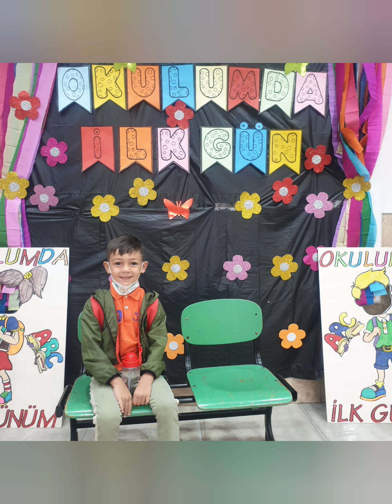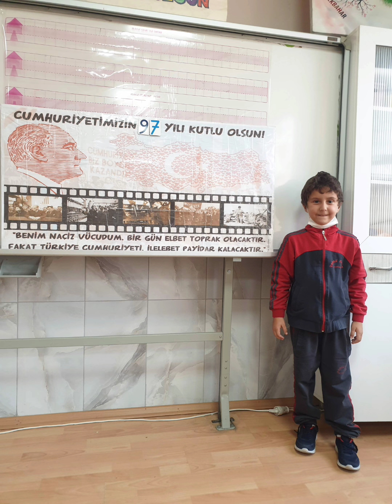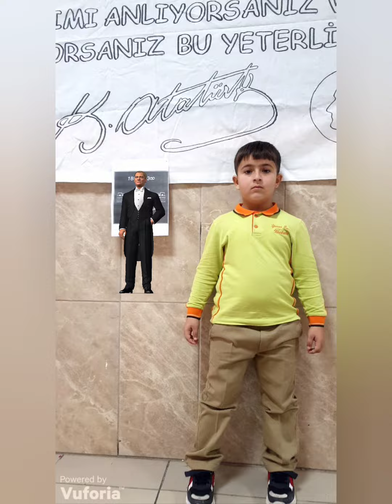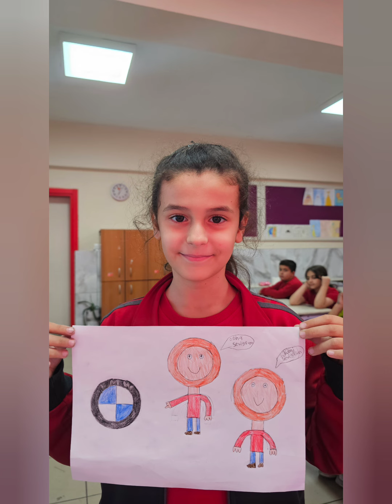4 YILLIK SLAYT #100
4 yılımızın fotoğraflarla kısa bir özeti...